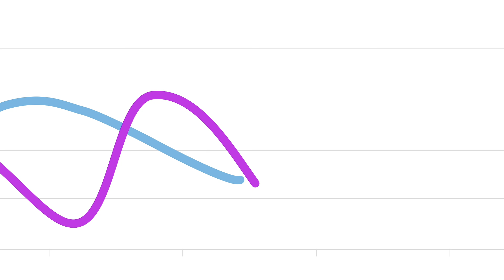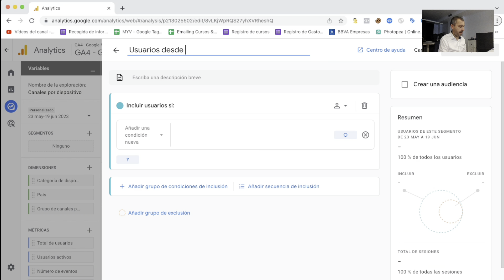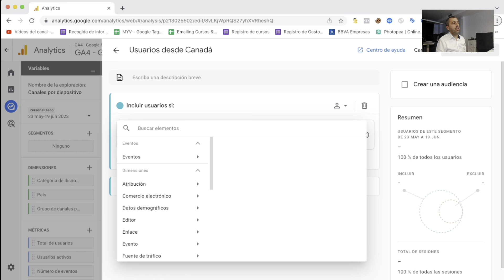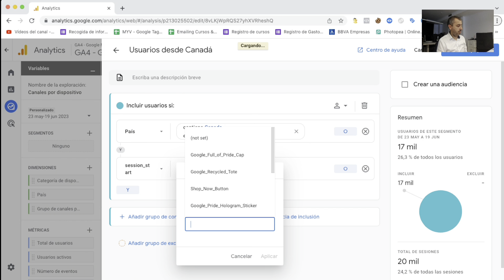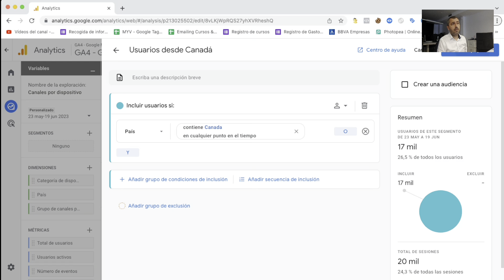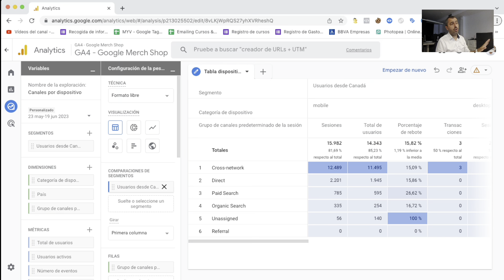Segmentos en GA4 - #11 Tutorial sobre Google Analytics 4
"¡Bienvenidos al canal Mide y Vencerás! En este vídeo vamos a conocer cómo y cuando podemos crear segmentos avanzados en Google Analytics 4.

Dentro de las Exploraciones tenemos la posibilidad de crear segmentos avanzados. Con una interfaz casi idéntica a la de las Audiencias, incluso pudiendo crear audiencias a partir de estos segmentos, podremos ir creando nuestras grupos de usuarios.

Es importante resaltar que los segmentos tan solo se pueden crear y utilizar dentro de una técnica de exploración en el informe. El vídeo detalla cómo hacerlo.

¡Vamos a por ello!